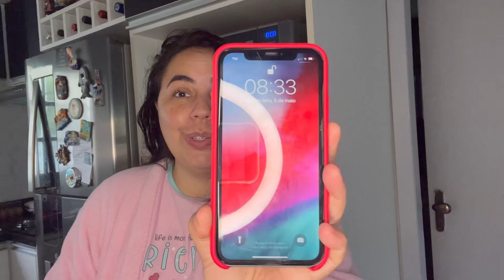UMA MANHÃ COMIGO 🤩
Bom dia gente! Hoje vou mostrar para vocês
Como costuma ser minhas manhãs 🥰
Pena que tive que sair para resolver alguns pepinos